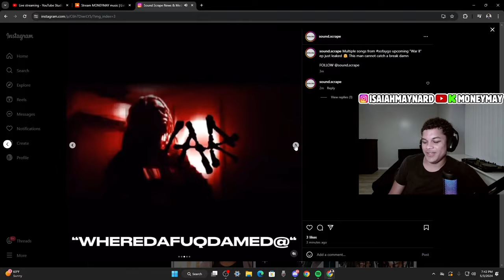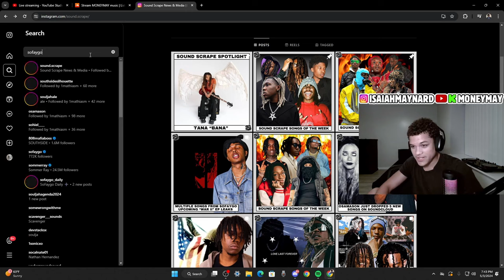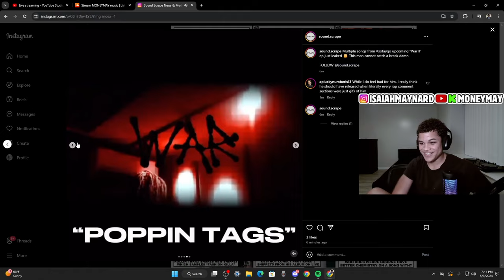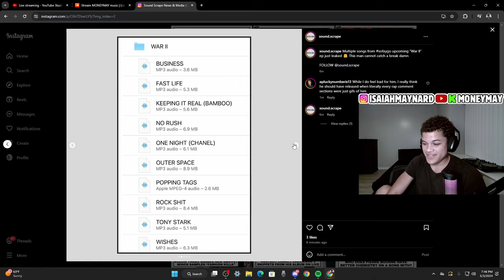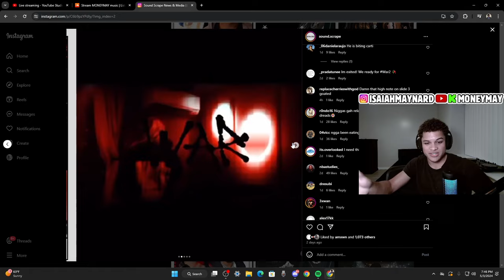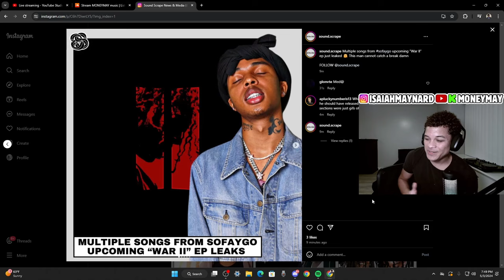SoFaygo Might Be Done.. (WAR ll LEAKS) 😳